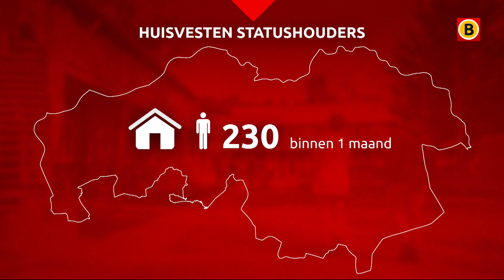Zoveel statushouders moet jouw gemeente dit jaar nog onderbrengen | Omroep Brabant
De provincie wil binnen een maand woonruimte regelen voor zo'n 230 alleenstaande vluchtelingen met verblijfsvergunning. Dat staat in een brief die aan alle gemeenten in onze provincie is verstuurd. Voor het einde van dit jaar moeten er ruim 1700 plaatsen gevonden worden voor asielzoekers met een verblijfsvergunning. "Als dit ons in Brabant lukt, voorkomen we dat er twee of drie extra noodopvanglocaties nodig zijn in onze provincie", schrijft commissaris van de Koning Ina Adema in de brief. Al het Brabantse nieuws volgen?